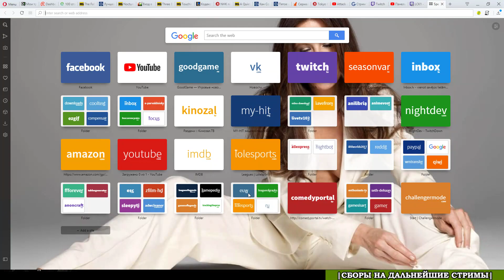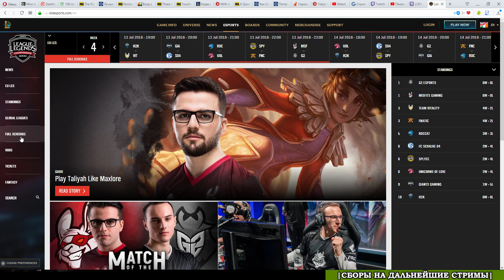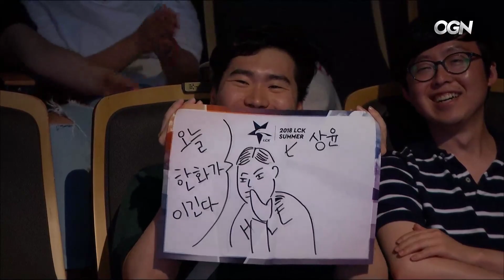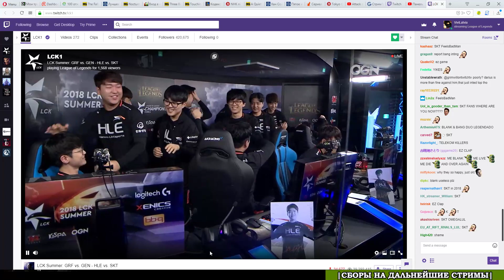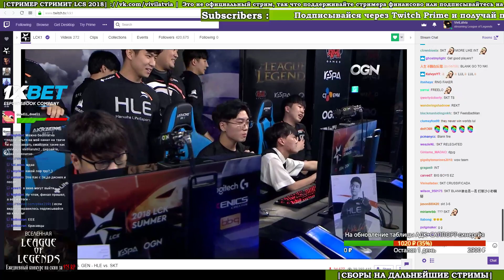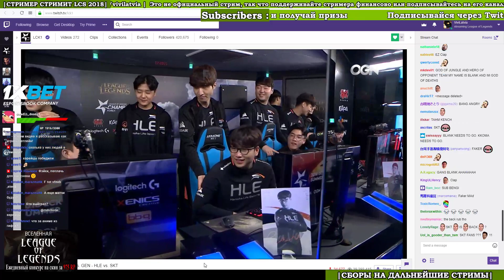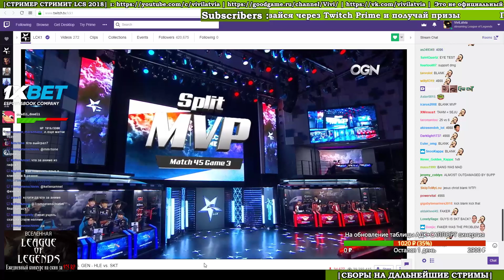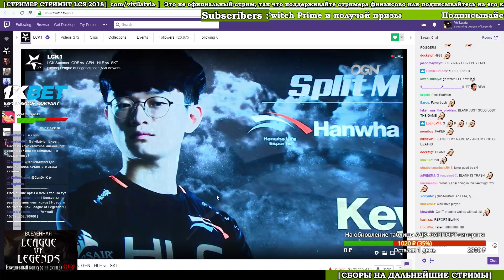HLE vs. SKT - Must See Игра 3 Неделя 4 | LCK Summer 2018 Split